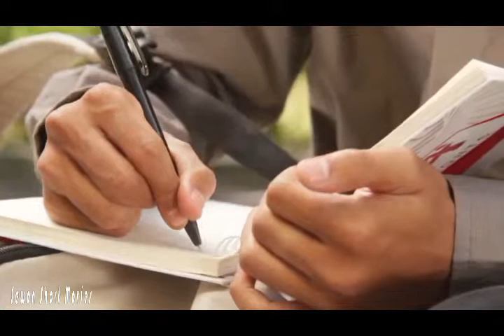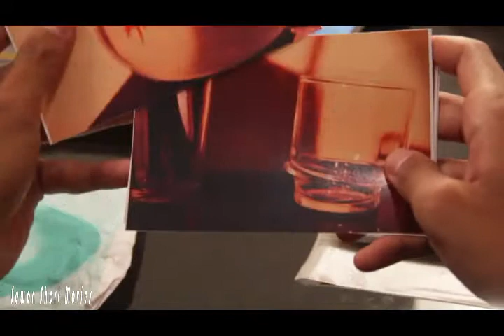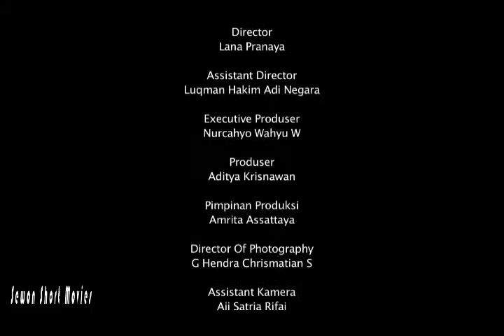Cheese (Short Movie)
"Cheese" adalah film pendek karya mahasiswa Seni Media Rekam ISI Yogyakarta. Bercerita tentang sebuah kamera kuno yang menyimpan misteri dan menimbulkan petaka.